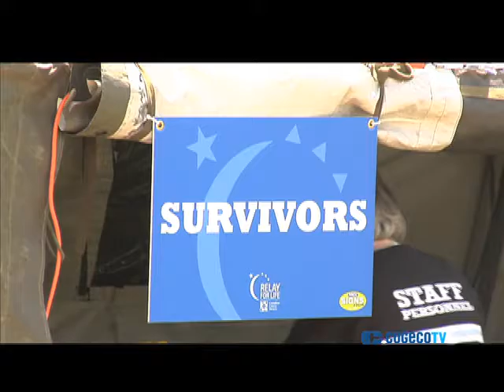Ready to Relay!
The Relay for Life is set to go at 22 Wing CFB North Bay track. Tune in to Cogeco North Bay News Monday - Friday LIVE at 5:30pm!